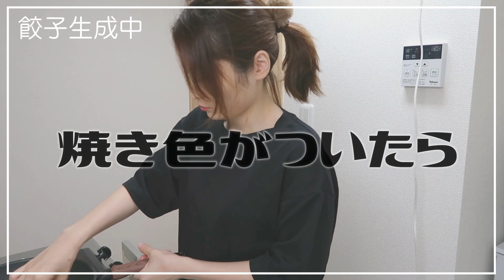【一人暮らし女 / 会社員OL】やる気が出ない休日1日の過ごし方【日常】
たまに寝ても寝ても眠い日ありますよね。
休みが1日だけならもったいない感がすごいんですが
二日連続お休みだったのでもうしっかり贅沢に過ごさせていただきました。ww🤣

久々何もせずぐーたら過ごせて、また頑張ろうって思えたので
明日からまた頑張っていきます！！！！！！

みんな、明日もめいっぱい楽しもうね！！☺️✌️

たくさんあるチャンネルの中から

一緒に毎日を楽しんでいきましょうね！登録待ってます ...！❥⇢

▼△　mayostagram0　で検索すると両方出てきます▽▲

提供ありがとうございますっ

-イラスト-
イラストやさん

mayo / YouTube